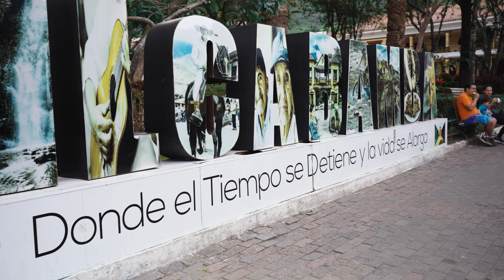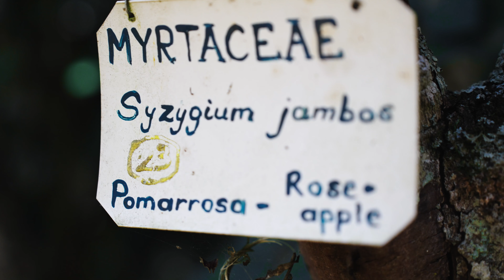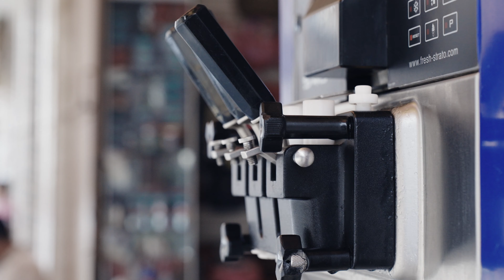El sur del Ecuador!! Entrando a Perú desde amazonia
I'm going to Peru, yes!!! After 3 incredible months in Ecuador it's time to cross another border, but first let's explor Together the city of Loja and vilcabamba , the longest-lived city in the world. And finally Jaen my first city in Peru but what a surprise, the ugliest city I've ever seen during my trip.